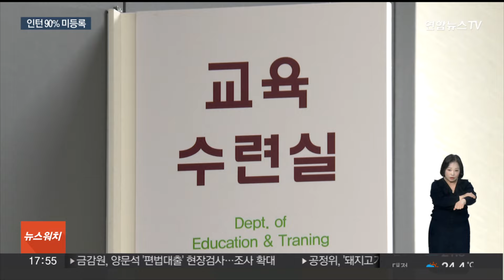인턴 90% 미등록…정부 '대화 문턱' 낮춰 / 연합뉴스TV (YonhapnewsTV)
인턴 90% 미등록…정부 '대화 문턱' 낮춰

[앵커]

의정 대화가 좀처럼 속도를 내지 못하는 가운데 의료현장 상황은 갈수록 악화하고 있습니다.

이런 가운데 인턴 90%가 마감일까지 끝내 등록하지 않았는데요.

홍정원 기자입니다.

[기자]

올 상반기 인턴 공백 사태가 현실화됐습니다.

등록 마지막 날까지 인턴의 90% 이상이 미등록 상태로 남았습니다.

[전병왕 / 보건복지부 보건의료정책실장] "오늘(2일)이 등록이 되는 마지막 날입니다. 오늘(2일)까지 등록이 안 되면 상반기에 인턴은 더 이상 수련을 받기가 어렵고…"

올 상반기 필요한 인턴을 구하지 못한 수련병원은 운영 차질이 불가피해졌습니다.

응급실 상황도 악화일로입니다.

전공의 공백 탓에 중증응급질환 진료를 일부 제한하는 권역응급의료센터는 지난 한 달 사이 4곳이 늘었습니다.

주요 병원들은 속속 비상경영체제로 전환하고 있습니다.

서울대병원도 60개 병동 중 10곳을 폐쇄하는 등 비상경영 대열에 합류했습니다.

이런 가운데 정부는 재차 의료계에 대화를 제의했습니다.

[전병왕 / 보건복지부 보건의료정책실장] "2천명이라는 숫자가 절대적인 것은 아니고 그 부분에 대해서는 정부가 열려 있어서 논의가 가능하다."

'과학적 근거와 논리를 바탕으로 통일된 더 합리적인 방안을 제시한다면'이라는 전제를 달았지만, 증원 문제는 논의의 대상이 아니라던 지난주와 비교하면 대화의 문턱을 낮춘 겁니다.

그러면서 의료계에 조속히 대표성 있는 소통창구를 구성해 협상에 나서줄 것을 촉구했습니다.

하지만 의료계에서는 여전히 여러 단체가 저마다 산발적으로 증원 백지화 주장만을 되풀이하고 있는 만큼, 이른 시일 내에 대화가 시작될 가능성은 높지 않아 보입니다.

 [영상취재기자 : 이덕훈]